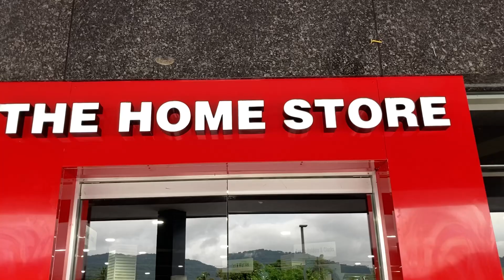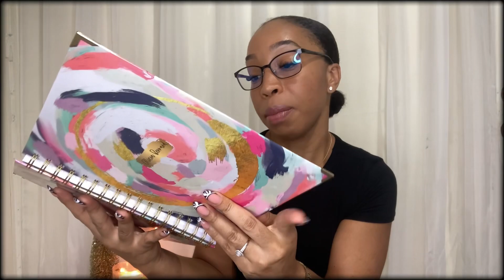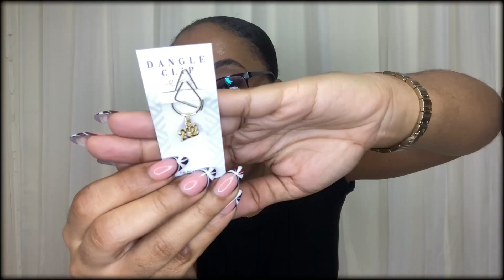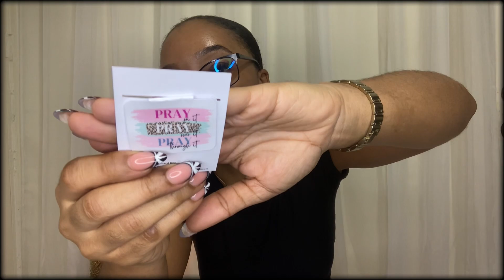VLOGMAS I LAST MINUTE CHRISTMAS GIFT GUIDE !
Hey guys ! Welcome back to another Vlogmas video. In today’s video I’m sharing a few last minute gift ideas. I included some cheap items and some a little on the pricey side. Hope it helps and I hope y’all enjoy it!

The professional
.Planner   $260.00
.Notepad $  45.00
.Magnetic bookmark  $10.00

The Homebody
.Throw blanket $199.95
.Candle             $100.00
.Pajamas           $135.00

The Active
.Water bottle $69.99
.Yoga mat      $190.00

The Self-care
.Tree hut body lotion  $84.95
.Tree hut sugar scrub $119.99
.Body Exfoliator          $  33.95